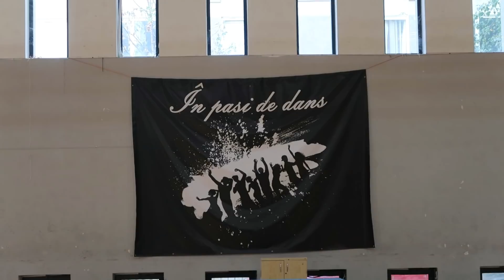PRIMA DATA CA JURAT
Woooooooow prima mea experiență ca jurat la un concurs de dans. Genial!
Mulțumesc tuturor participanților care au venit, ați fost super.